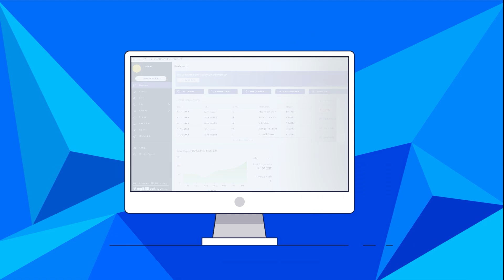Digitise your business with myBillBook’s Barcode Scanning & Inventory Management features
myBillBook’s barcode scanning feature allows businesses to create & print barcodes for each product separately or in bulk. Two barcode printing options are available in the billing software -  label printer & A4 printer. While creating an invoice, simply scan the barcode to add the products.

Inventory Management also becomes easy with the barcode scanning feature, as adding the products to the inventory and invoices can be done in seconds.

Thus the barcode scanning feature allows faster billing and efficient inventory management through a single billing app - myBillBook.

Download myBillBook accounting and billing software today and enjoy smooth barcode scanning and efficient inventory management at your fingertips.

myBillBook GST billing software is available for download on desktop and mobile devices - on both Android & iOS platforms. Download the billing app for free and take your business wherever you go.